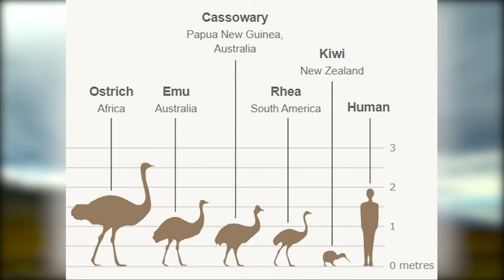Exploring Patagonia | Chasing Adventure with Matthew Cappucci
MyRadar meteorologist @matthewcappucci1588 traveled to Patagonia in extreme southern Chile, flying over glaciers and getting a firsthand look at one of the most stunning and surreal landscapes in South America.